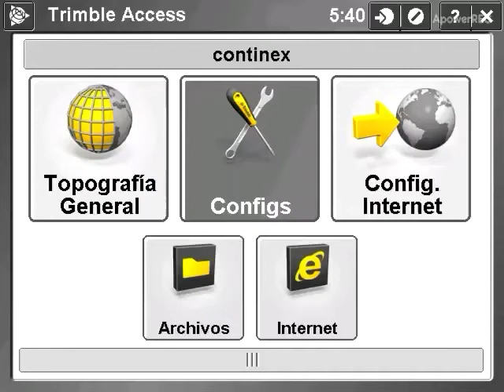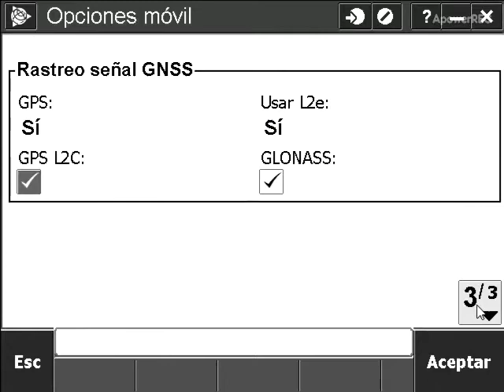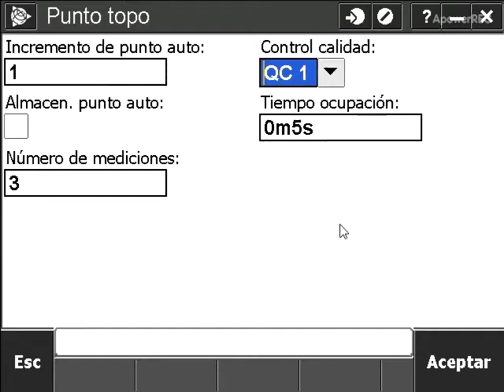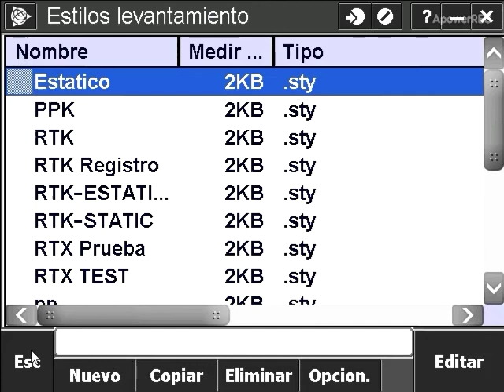Configurando el estilo de levantamiento PPK en Trimble Access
En este vídeo les mostrare el proceso para configurar el estilo de levantamiento PPK en Trimble Access.

Como lo comento en el vídeo, este estilo de levantamiento es básicamente un estilo de levantamiento RTK o tiempo real pero en post-proceso, el mismo no depende de conexión vía radio entre la base y el móvil lo cual expande la capacidad y alcance del equipo.

Espero que el vídeo le sea de utilidad y cualquier consulta a la orden, saludos y gracias por vernos...